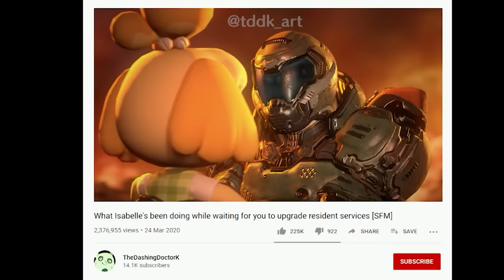7 Boss Fights You Dreaded the Most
These boss fights weren't necessarily the toughest, but thanks to crafty theatrics on the game's behalf, you ended up dreading them all the same